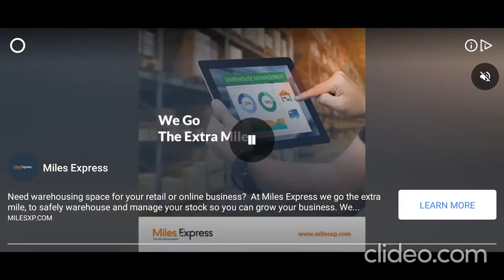Me playing Let's Bounce Part 2